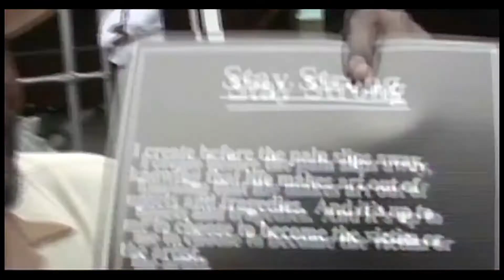Community Cop 5 22 2018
Community Cop host talk about Homestead Act/ Freedom Riders attacked/ Sterling Brown tased by cops/ Charlottesville VA update/ Sante Fe shooting/ White Supremacy / Korean store owner slaps black female employee/ self Defense